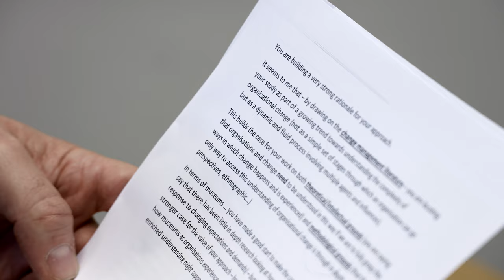Teaching and learning at the University of Leicester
At Leicester, we provide you with a high-quality student experience. We offer a learning environment that is versatile and flexible, and genuinely focused on career outcomes. We engage our students as partners in developing the curriculum and put them at the heart of our learning.

This film was produced by External Relations, University of Leicester in 2019.
Produced by Sam Winter & Alison Ridge